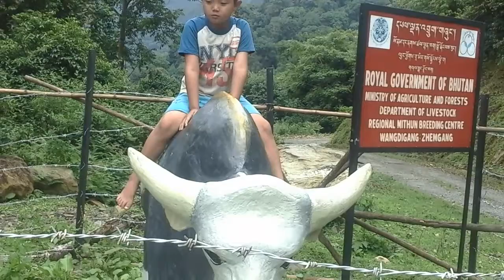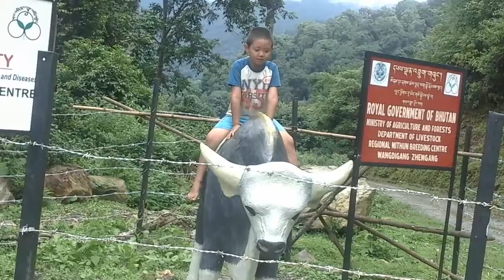Dummy Mithun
Riding on Dummy mithun